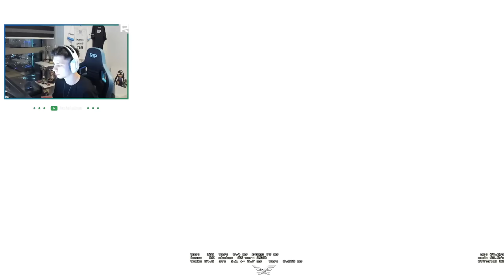Berk Rip Tepe - 27 KILL EFSANE CSGO REKABETÇİ !